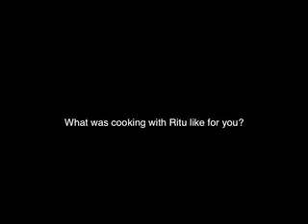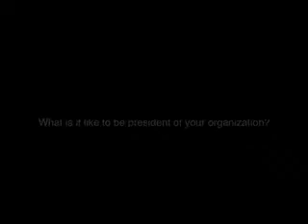Mariam Ouadraogo Speaks with Women Thrive Worldwide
Interview with Mariam Ouadraogo, wife, farmer, and mother of seven.  Conducted by Women Thrive Worldwide, Burkina Faso, West Africa, May 2010.